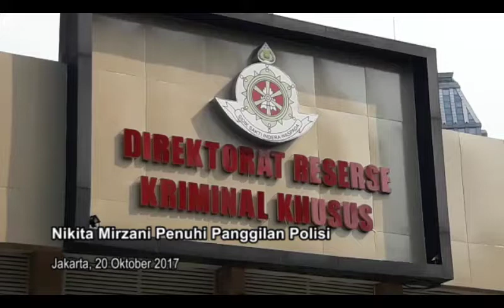Nikita Mirzani Penuhi Panggilan Polisi